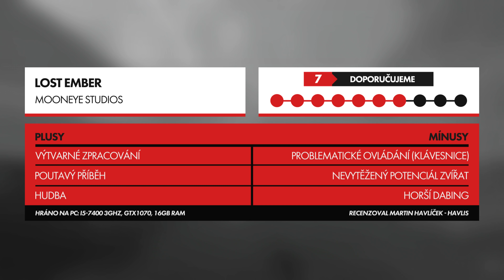Lost Ember dává nový význam výrazu „mít vlka“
Her, kde jsme mohli ovládat vlka, už tu pár bylo. Ale dokázali byste si vzpomenout na hry, kde je možné převtělit se do vombata, kolibříka nebo kachny? V Lost Ember máte k dispozici celý zvěřinec.